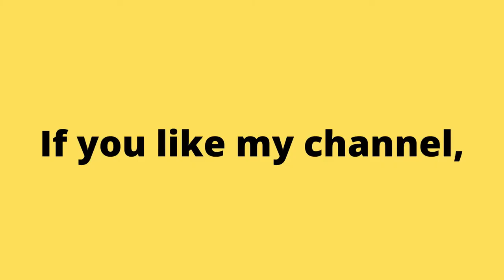Plants Vs Zombie No Commentary Gameplay. Beginner Part 1-8 | Piso games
Аркадные игры
街机游戏
아케이드 게임
आर्केड खेल
ਆਰਕੇਡ ਗੇਮਾਂ